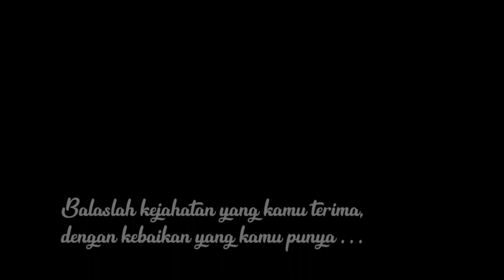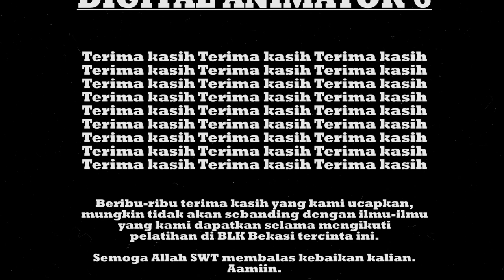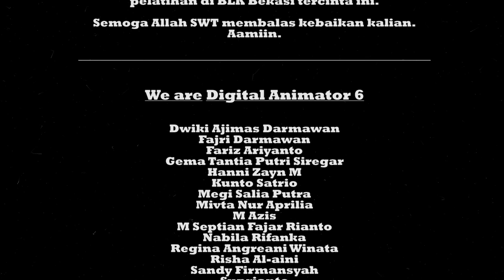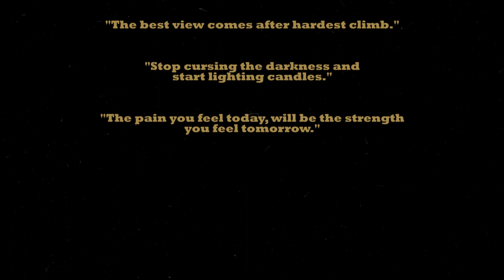AQUANIMATION PROJECT SENOBO DAN KURA KURA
Film Animasi Blender : SENOBO DAN KURA - KURA